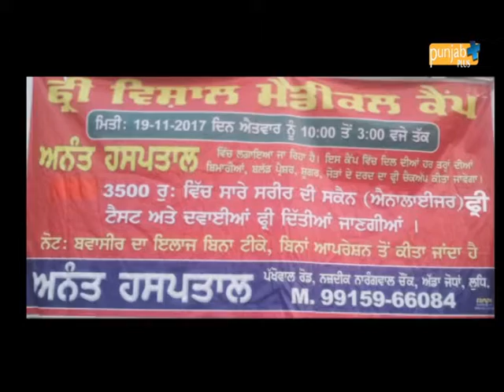Anant Hospital Add